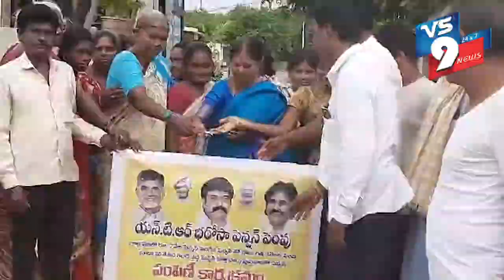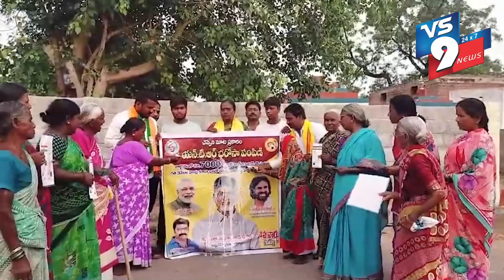NEWS BULLETIN || 02.07.2024 || VS9 NEWS